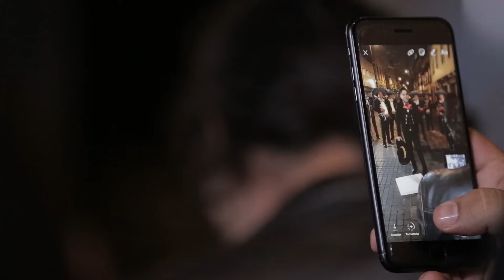El Bebeto - Porque Tomando (Detras De Camaras)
Titulo: Porque Tomando
Interprete: El Bebeto
Sello: Latin Power Music